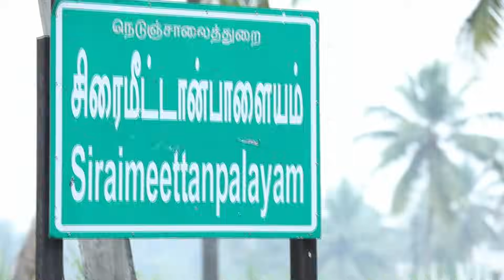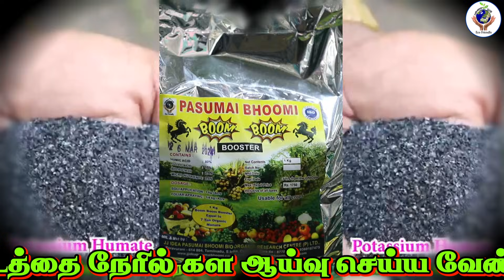தென்னைக்கு ஏற்ற ஊடுபயிர் எது தெரியுமா?Do you know which intercrop suitable for coconut?agriculture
விவசாயிகளின் சேவகன்
    பசுமை பூமியின் காவலன்
உழைக்கும் மக்களின் நாயகன்"…

            Ln.Dr.T.Nadarajan B.Sc. Agri ,Ph.D.(USA)
                                   CHAIRMAN

பசுமை பூமியின் கோட்பாடு:

    ஆரோக்கியமான வாழ்வு
         சுத்தமான காற்று
    தடை  இல்லாத இன்பம்"...

   நமது பசுமை பூமியில்  அனைத்து ரகம் தென்னங்கன்றுகளான🌴🌴

 ▪ நாட்டு ரகம்
 ▪ குட்டை ரகம்
 ▪ நெட்டை x குட்டை ரகம்
 ▪ குட்டை x நெட்டை ரகம்
 ▪ குட்டை x குட்டை ரகம் போன்ற ரகங்கள் கிடைக்கும்.

          இயற்கை உரங்களான🌱🌱
 ▪ ஆர்கானிக் கலப்பு உரம்,
 ▪ தென்னை நுண்ணூட்டம்,
 ▪ தென்னை வேர் டானிக்,
 ▪  மீன் அமிலம்
 ▪ மண்ணின் வைரம்
 ▪ பஞ்சகவ்யா
 ▪ பூம் பூம் பூஸ்டர்
 ▪ கருப்பு தங்கம்
 ▪ சஞ்சீவி குருணை போன்ற இயற்கை உரங்கள்  கிடைக்கும்.
           மற்றும் 🍉🍆🧄🌼🌾🍁
▪ மரக்கன்றுகள் ,
▪ பழக்கன்றுகள்
▪ பூச்செடிகள்
▪ மூலிகை செடிகள்
▪ வாழை ரகங்கள்
▪ மரம் ஏறும் கருவி
▪ ஊடுபயிர்கள்
▪ தேனீ பெட்டி
▪ மூங்கில் ஊஞ்சல்
▪ ஸ்பிரேயர்
▪ கூன்வண்டு வாளி குறைந்த விலையில் கிடைக்கும்.